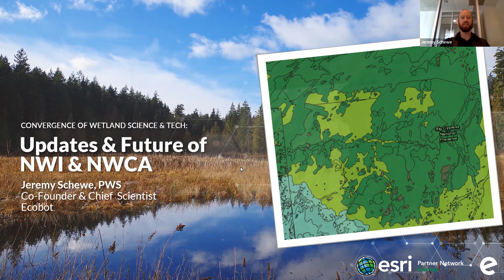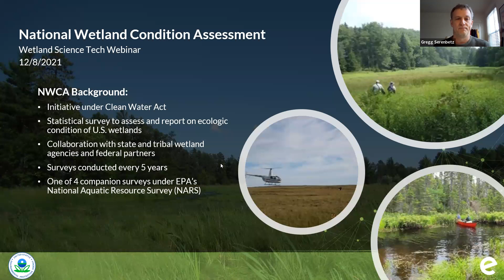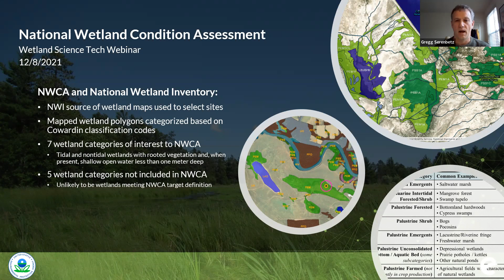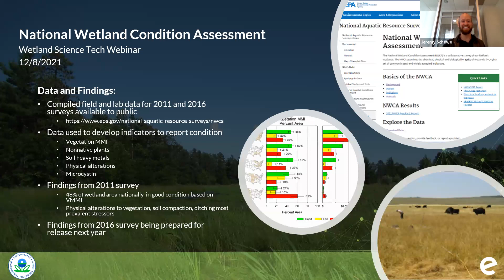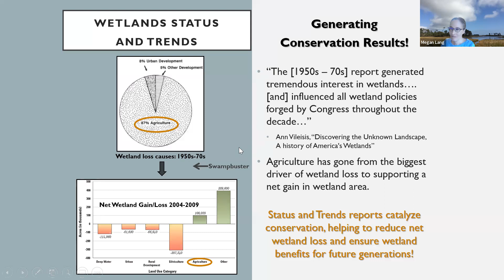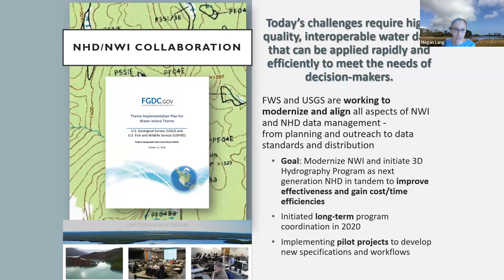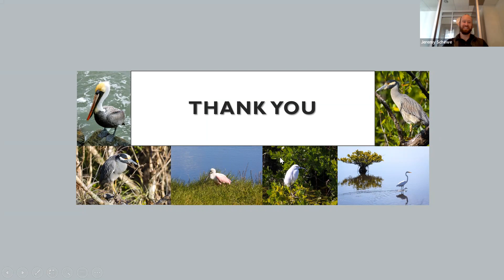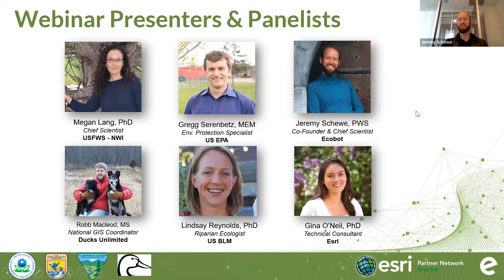Webinar: Convergence of Technology and Wetland Science: Updates and Future of NWI & NWCA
Join us for updates to EPA's National Wetlands Condition Assessment and USFWS's National Wetland Inventory. While the EPA and USFWS data sets resultant from these ongoing monitoring projects do not establish regulatory jurisdictional boundaries, they are foundational in providing parameters for management and policy development.  Hear about the updates from the Chief Scientists leading these projects and gain a better understanding of how the data is being collected, why it is being collected, and why it is so critical for regulators and consultants making determinations on WOTUS.

Scheduled: December 8, 2021
12:30 - 1:30 pm Eastern

Presenters: Gregg Serenbetz of EPA; Megan Lang of USFWS.

See additional notes in Megan Lang and Gregg Serenbetz in Hubspot.

Panelists: Robb Macleod (Ducks Unlimited), Lindsay Reynolds (BLM), Gina O'Neil (Esri)